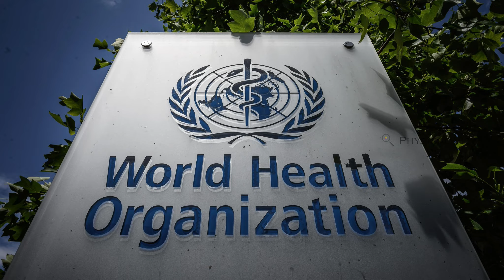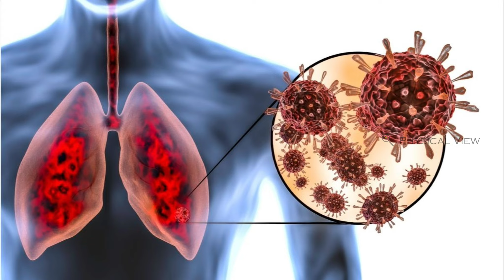నియోకోవ్ | NeoCoV అనేది కొత్త వేరియంటా ? | ఆందోళన చెందాల్సిన అవసరం ఉందా..?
This Video explains Neo Corona Virus (NeoCoV) that was identified in Bats in South Africa.